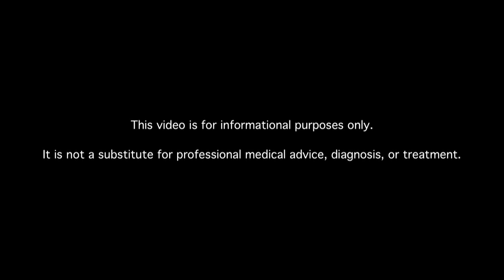Can Pregnancy Make Diabetic Eye Disease Get Worse?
Learn about pregnant diabetes eye problems. MDs answer your diabetes questions.